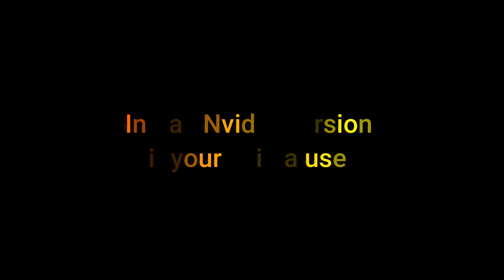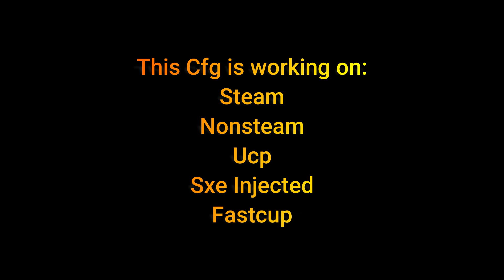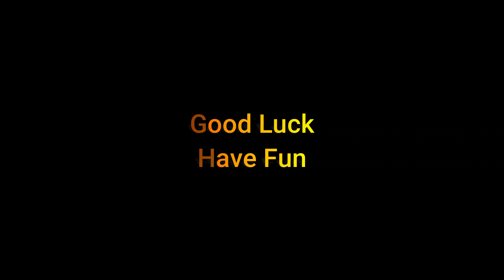【CS 1.6】NEW Fastcup Aim Config 2020 ★ By Demon ★ fastcup.net pro config ★ 2020 ★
【CS 1.6】NEW Fastcup Aim Config ★ By Demon ★
▰▰▰▰▰▰▰OPEN▰▰▰▰▰▰▰

•NEW ▰Fastcup Aim Config By Demon (DOWNLOAD)

Mega Key (if its asking for a key):
0deSjQWITeGZ9U1Udrclp2IEIWIDXr62O21EZ-X7-PY